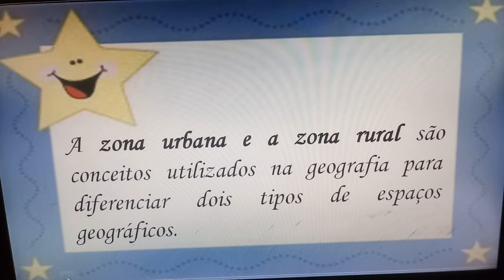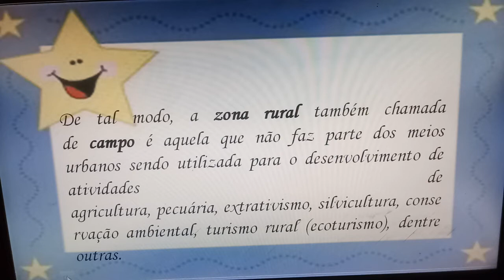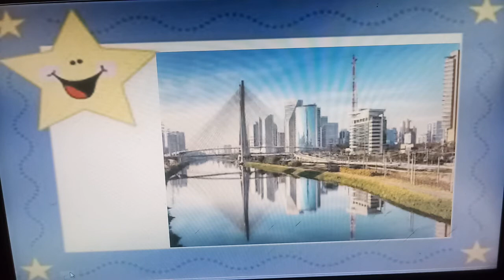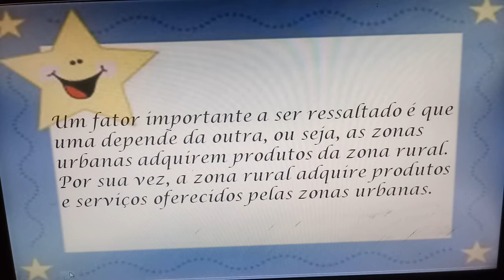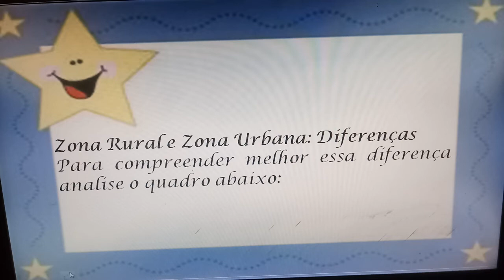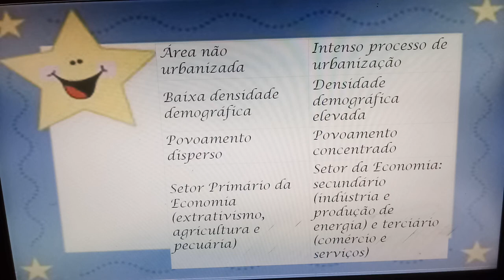Geografia: Vivendo no espaço urbano e no rural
3° ano A - 04/11/2020